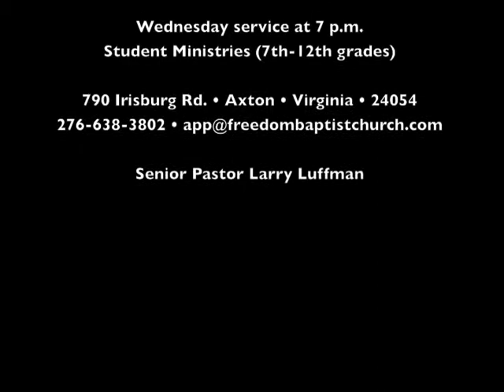072413Wed/Clearing Up the Confusion Concerning Faith Healers Part 1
Larry Luffman, Senior Pastor • Clearing Up the Confusion Concerning Faith Healers Part 1 • Sunday, July 24, 2013 • 7 p.m. Wednesday Service Freedom Baptist Church • 790 Irisbburg Rd., Axton, VA 24054 • freedombaptistchurch.com • Sunday's at 10:30 a.m. and 6 p.m. • Wednesday's at 7 p.m. • Nursery, Childrens, and Teen Ministries Available